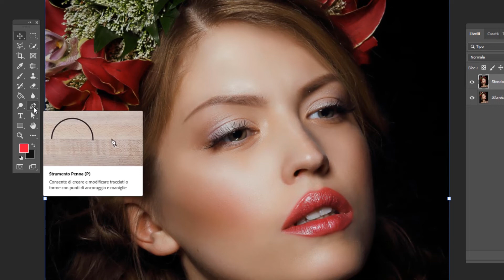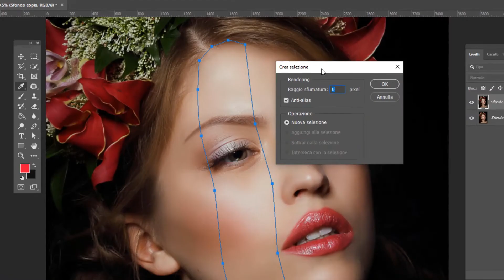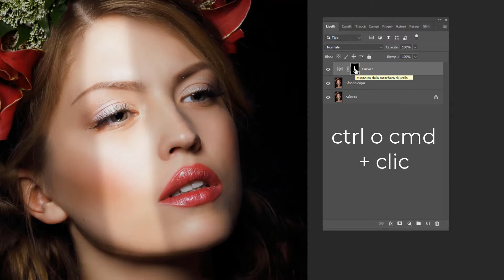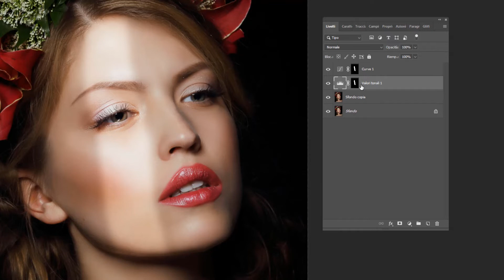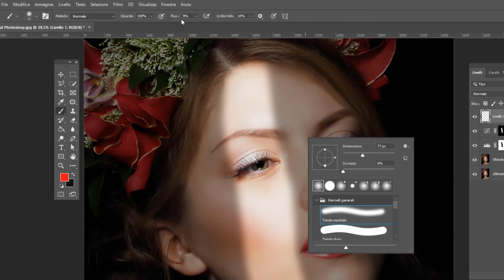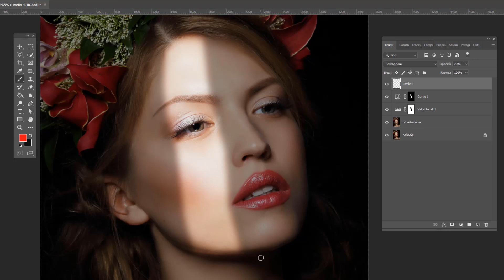Come creare un effetto luce su un volto con Photoshop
In questo video voglio mostrarti una tecnica professionale davvero efficace per disegnare un raggio di luce realistico su un volto attraverso una serie di passaggi ben dettagliati e a portata di mouse ;)

LINK RAPIDI:
00:00 Duplichiamo il livello base e disegniamo il tracciato di partenza
01:36 Aggiungiamo e personalizziamo il primo livello di regolazione al tracciato alla selezione
02:48 Aggiungiamo e personalizziamo il secondo livello di regolazione
04:11 Aggiungiamo un livello vuoto su cui disegnare i bordi del riflesso luminoso
05:23 Personalizziamo l'effetto generato del bordo con i metodi di fusione